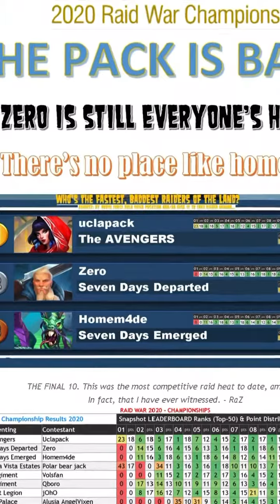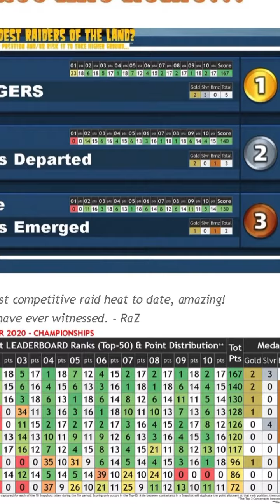Thank You Razor And Khaos TRD Pro